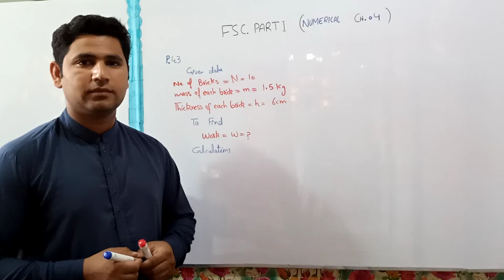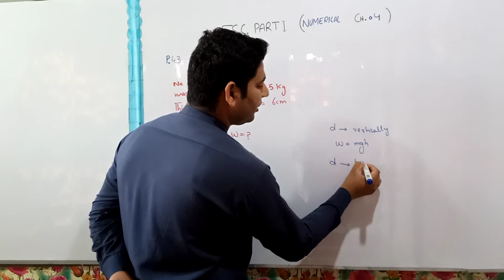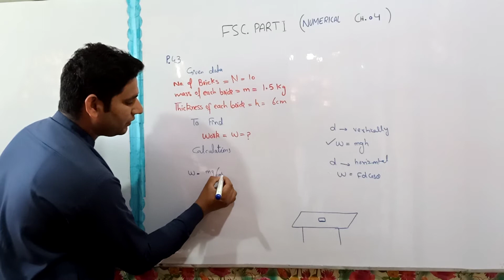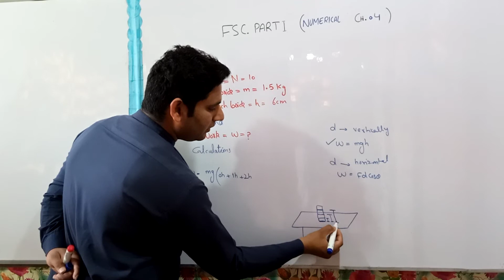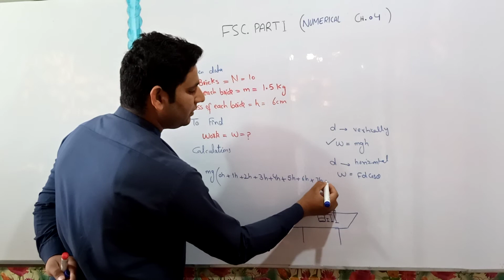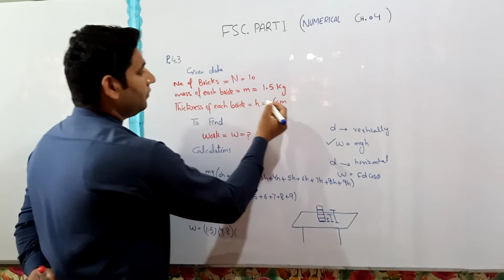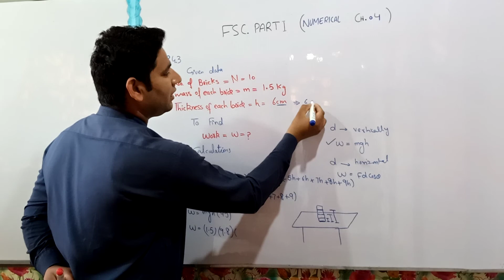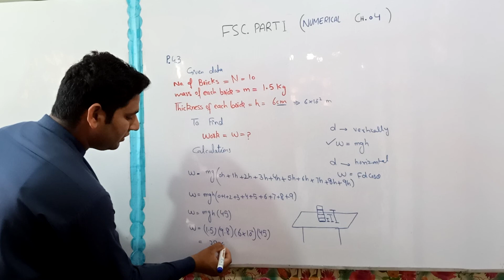Fsc part 1 Physics ch # 4 (Numerical 4.3)